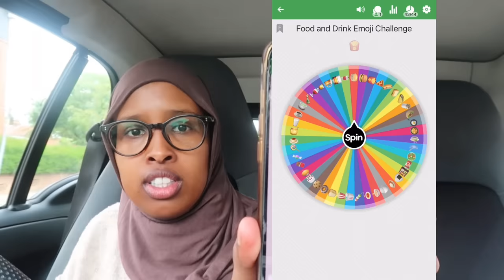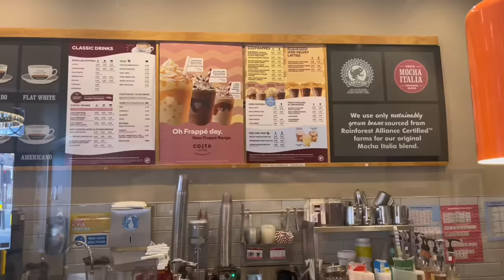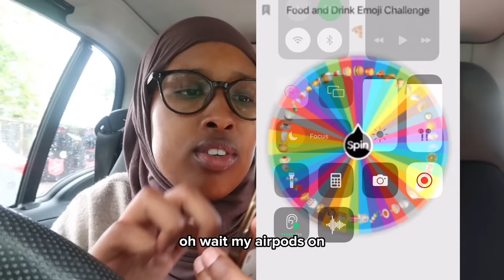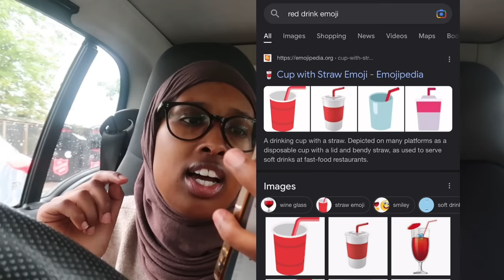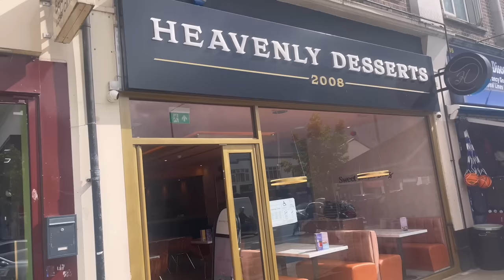Letting EMOJI’S decide what I EAT!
Emoji food only! I let a wheel chose which emoji food and drink I should have for 24 hours! This was so fun and exciting!!